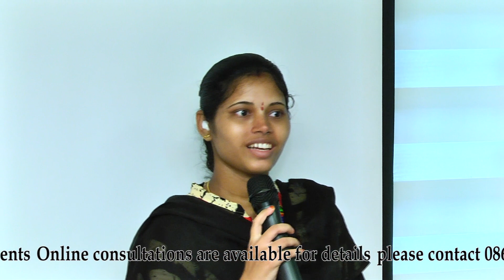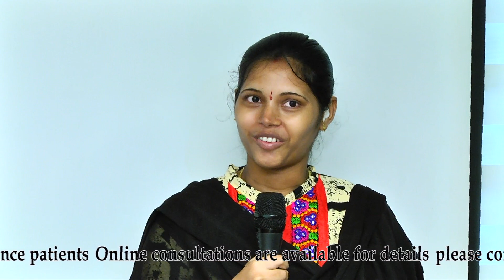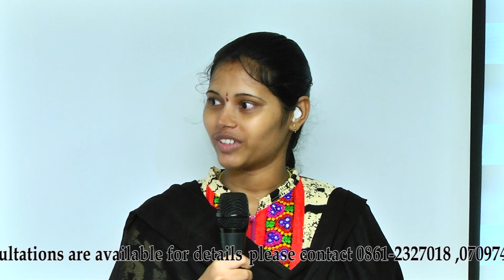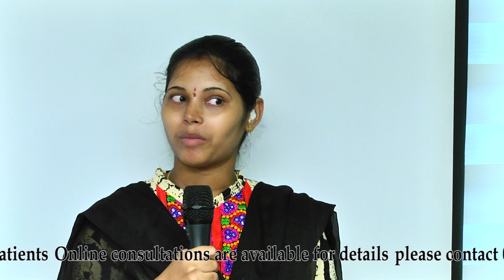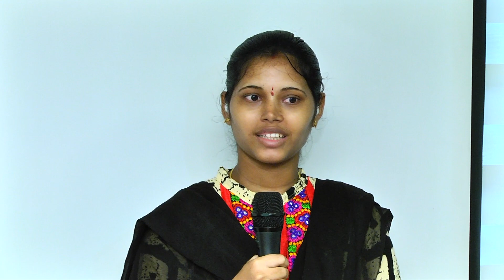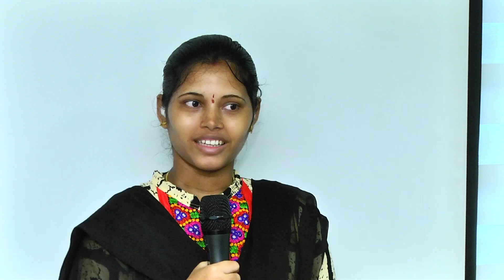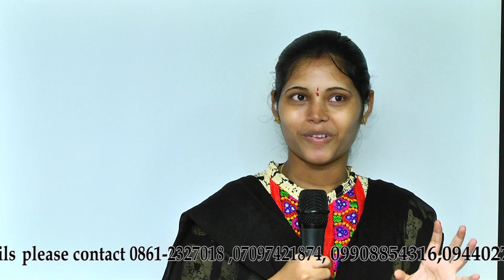300 - One of our patient sharing her experience regarding normal delivery with us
One of our patient sharing her experience regarding normal delivery with us